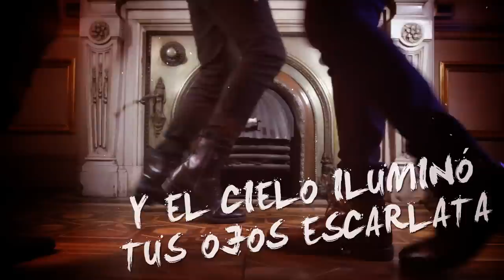Malbón - Escarlata (Lyric Video)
Lyric video by Malbón performing Escarlata.

Dirección y cámara: C.j. Rivera.
Edición: C.j. Rivera - Martin Grinfeld.
Producción: Santiago Cafiero - Martin Grinfeld.

Agradecemos a las instalaciones del Teatro del Globo, Cecilia González y Cochi Crespo.